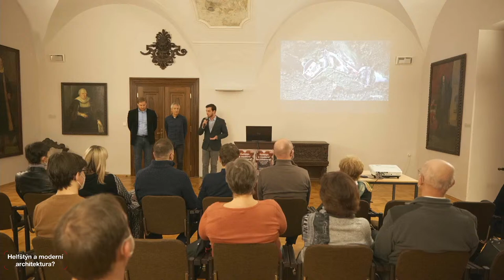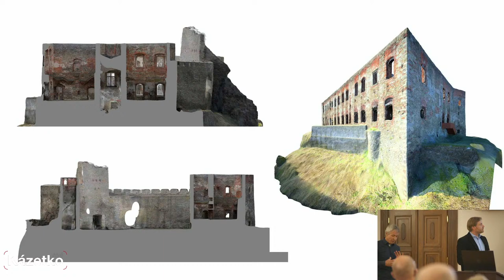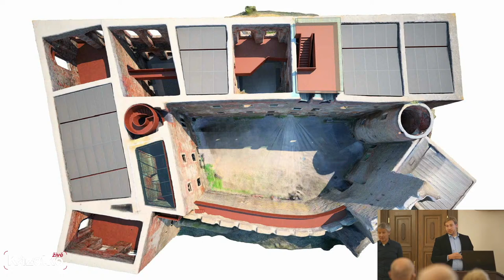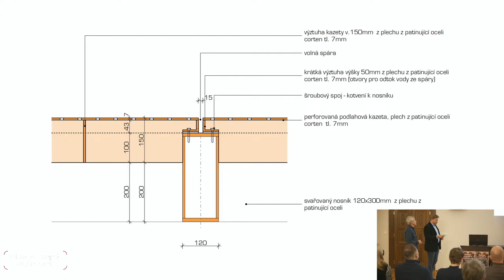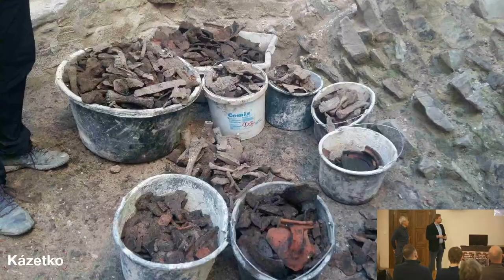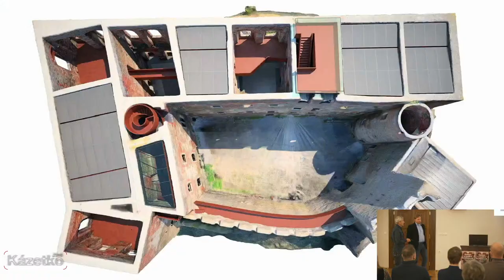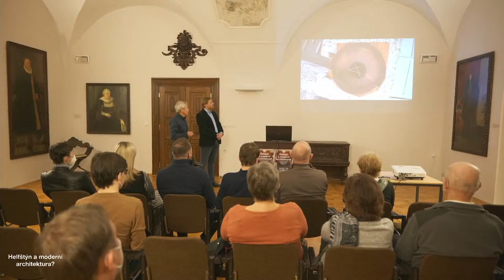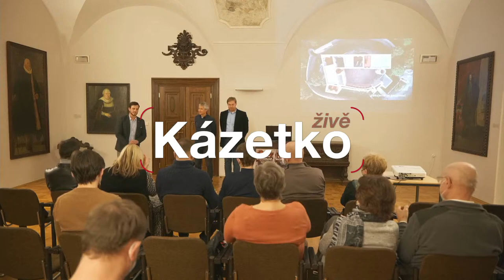Helfštýn a moderní architektura? — Miroslav Pospíšil a Martin Karlík (atelier-r)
Beseda o moderní architektuře ve spojení s historickými objekty, ale i o dalších projektech atelieru-r s Ing. arch. Miroslavem Pospíšilem a Ing arch. Martinem Karlíkem. Olomoucký atelier-r patří v současnosti mezi špičku české architektury a kromě rekonstrukce paláce hradu Helfštýna je i autorem polyfunkčního domu Vista Optik na ulici Mostní ve Valašském Meziříčí.

Beseda je přenášena z Freskového sálu Muzejního a galerijního centra, zámku Žerotínů.

Na přenosu se podílí Bůvol Pictures.